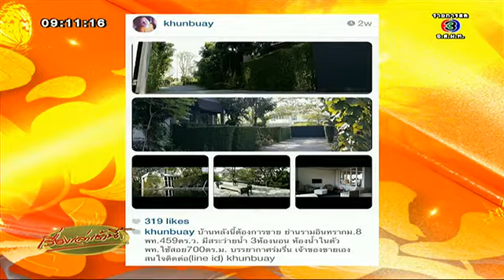บ๊วย จำใจ ประกาศขายเรือนหอ หลังรับภาระค่าใช้จ่ายไม่ไหว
▶ Twitter (โฟโล้ ทวิตเตอร์) ▶
▶ Website (เข้าชมเว็บ) ▶
"บ๊วย เชษฐวุฒิ" จำใจประกาศขายเรือนหอที่ร่วมสร้างกับ "ตุ๊ก ชนกวนันท์" เหตุแบกรับภาระค่าใช้จ่ายไม่ไหว เมินถูกมองในแง่ลบ ขออยู่กับความจริง